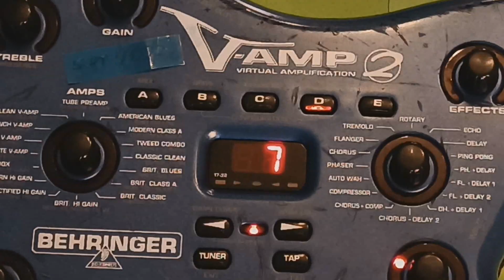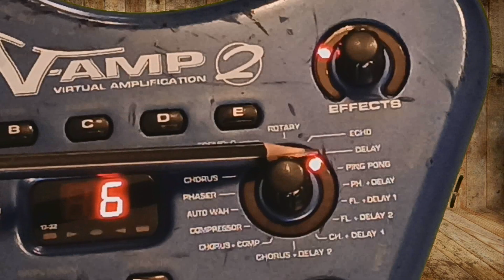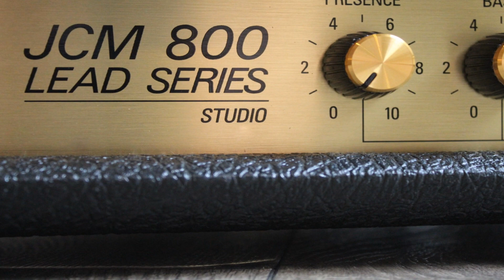"Still got the blues" (Gary Moore) V-Amp2 Behringer (Brit hi gain)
Demostración del emulador de amplificador de guitarra: V-amp2 de Behringer.